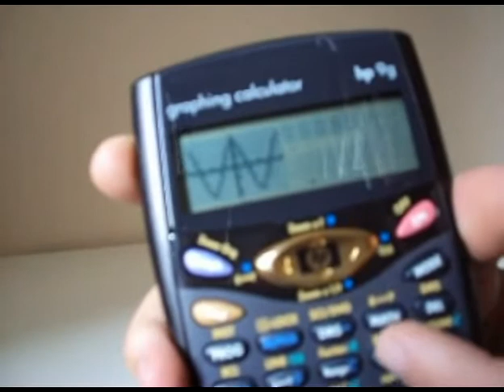ML 153845669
Video Migrado